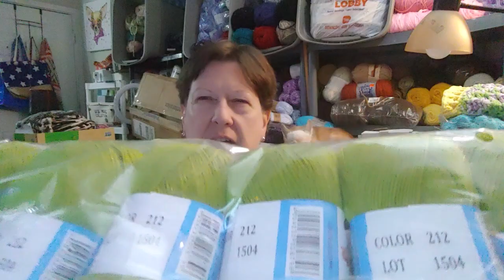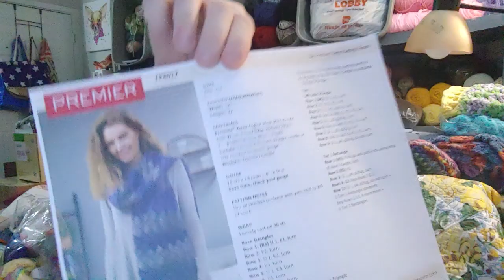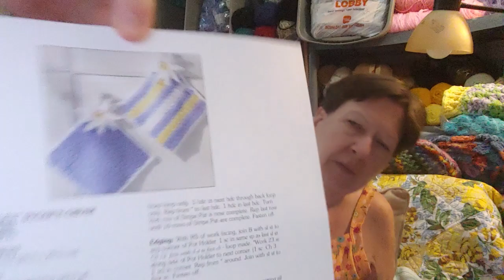4X Mary Maxim Mystery Bags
Yarn Mystery Bags/Boxes available